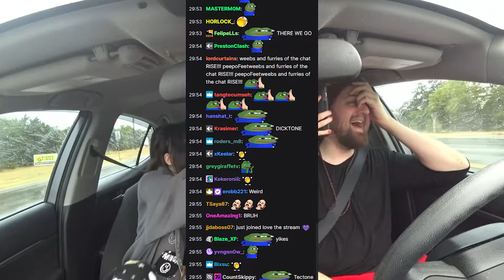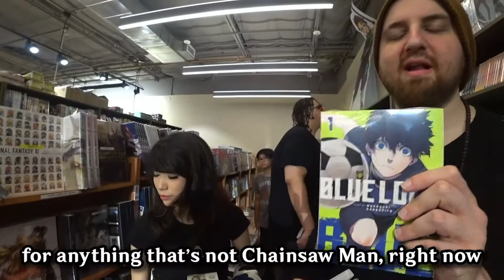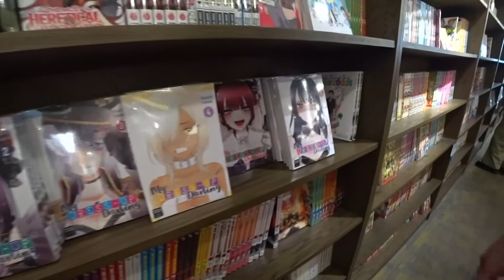Tectone's weeb outing ft. Lacari, Emiru, Zoil, Wojito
follow and give them a visit

I edit for fun, but at the same time I would like to improve.
Constructive Criticism is welcome and encouraged